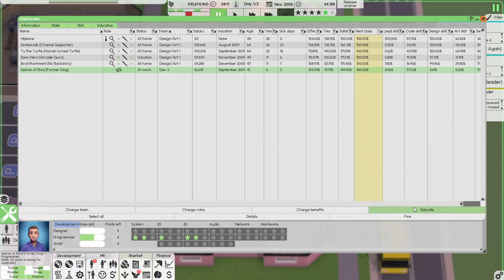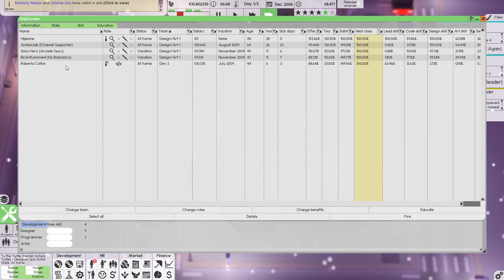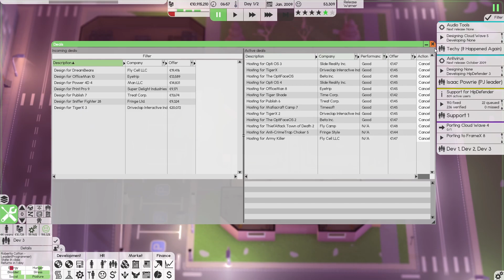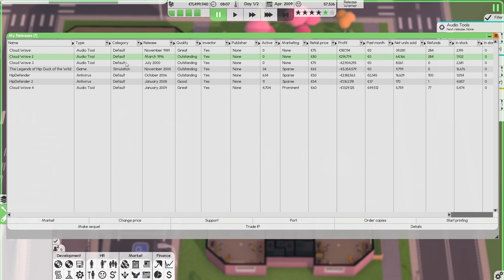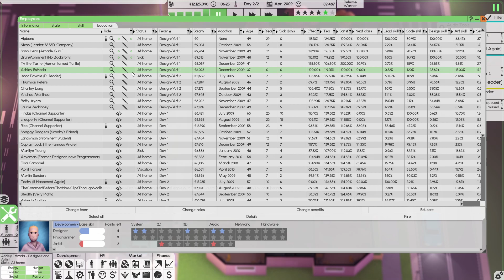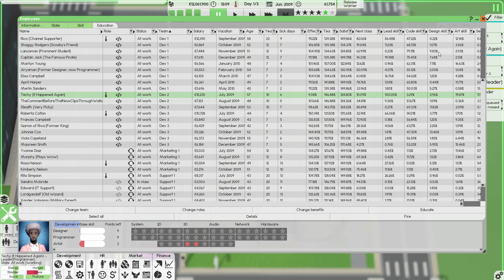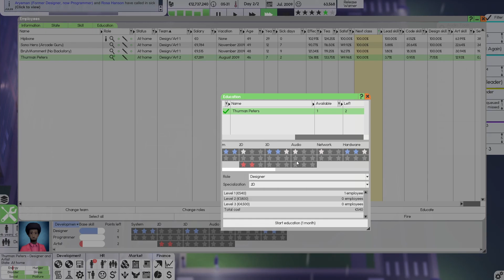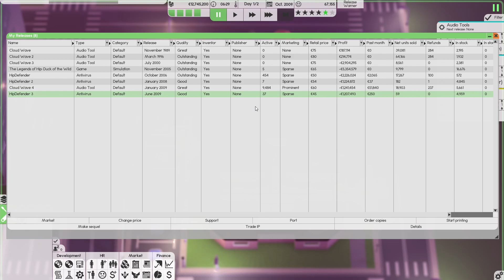Software Inc. Alpha 11 S10E26 - A Product That Makes Money?!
Game Details:
Name: Software Inc.